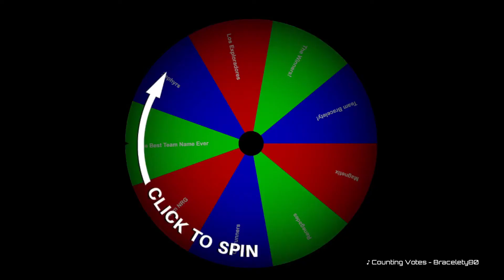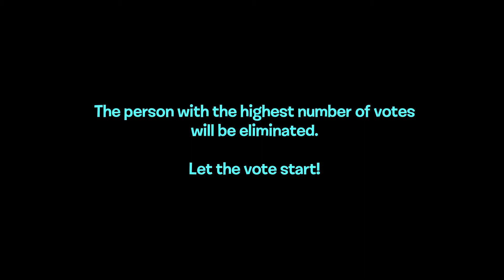The Entire BFDI Contestant Cast Random Voting Ep. 3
See who will be eliminated next.

Software used: Excel 2019, Kdenlive, OBS, paint.net, FL Studio 20, and OpenMPT.
paint.net Plugins used: Gradients galore (by Red ochre).
Fonts used: Shag Lounge (the BFDI font), Larabiefont Free, Orbitron, Bit Trip7 (sRB), Ethnocentric, Fake Receipt, Outrun Future, Neuropol X Free, Rockwell, Nanosecond Thick BRK, Molot, Honey Script, Oxygene (the Geometry Dash font), and Stencil.

I do not own BFDI/BFDIA/IDFB/BFB/TPOT. It belongs to jacknjellify. TEBFDICCRV is not a trademark, as it contains third-party trademarks.